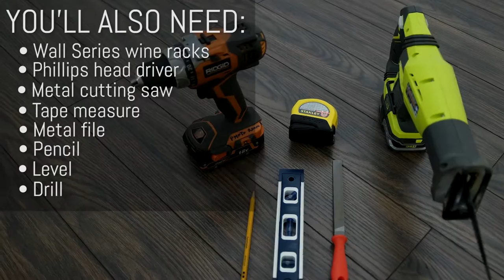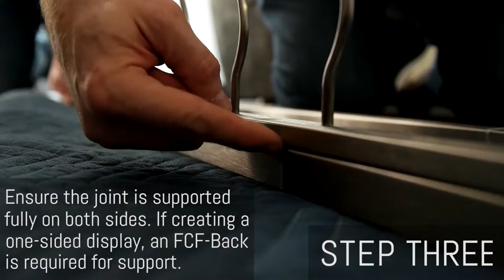VintageView Floor to Ceiling Wine Racks Installation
VintageView wine racks provide a clean, sleek look and space-saving efficiency. Offered in a choice of rust-resistant finishes, VintageView wine racks come with a limited lifetime warranty and are available for immediate delivery.